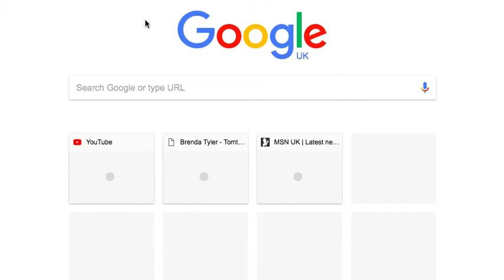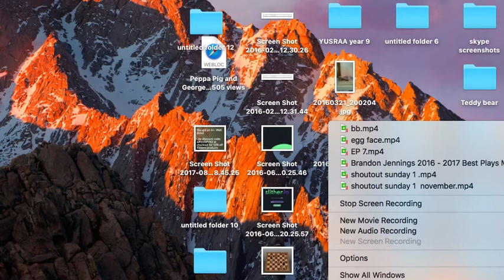The Dumping Ground Series 6 Preview Trailer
The dumping ground series 6 episode 1 is highly anticipated for and a trailer / preview will be here soon! The dumping ground started of as a series called tracy beaker returns and then it progressed on to the dumping ground series 1 episode 1 as tracy beaker left the show. The dumping ground series 6 episode 1 will be out soon as the last series in the dumping ground series 5 episode 12 13 and 14 ended some time ago.

The dumping ground on a mission gameplay while we are waiting for the dumping ground series 6